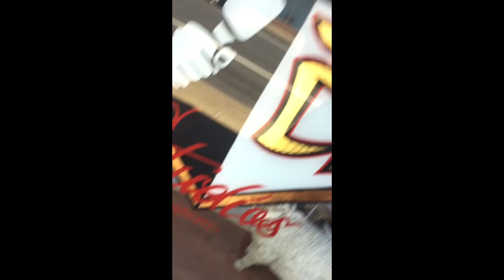Never Again Radio Ep:237 Lindsey Radice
This week on Never Again radio we have on Lindsey Radice.  Lindsey is a dance instructor , performance artist and so much more.  check out the links below for more Lindsey Radice.